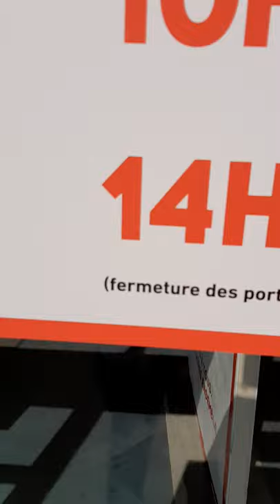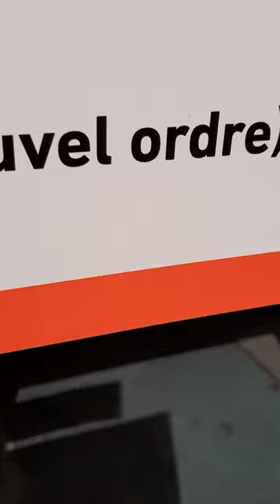Conforama à Rennes